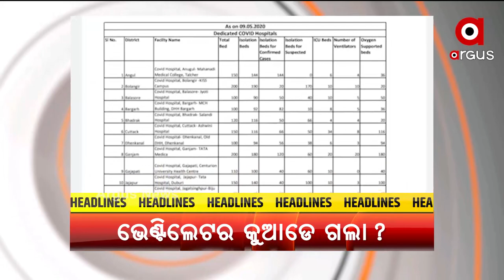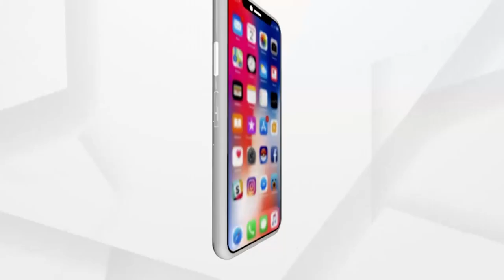Headlines 7Am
ଆଜି ଲଘୁଚାପର ରୂପ ନେବ ବଙ୍ଗୋପସାଗରରେ ସୃଷ୍ଟ ଘୁର୍ଣ୍ଣିବଳୟ…
ସମ୍ଭାବ୍ୟ ବାତ୍ୟା 'ୟଶ'କୁ ନେଇ ବଢିଲା ଚିନ୍ତା...
ଏୟାର ଇଣ୍ଡିଆରେ ବଡ଼ ଧରଣର ସାଇବର ହମଲା.
ସାଇକ୍ଲୋନ ତାଉତେରେ କ୍ଷତିଗ୍ରସ୍ତ କର୍ମଚାରୀଙ୍କ ପାଇଁ ONGCର ବଡ଼ ଘୋଷଣା.